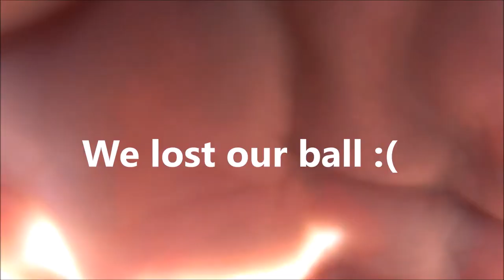Crazy Cinematic’s | Best Video I Have Made Yet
Hey Guys! I hoped you enjoyed this video! Thank you guys all for watching and Peace Out!